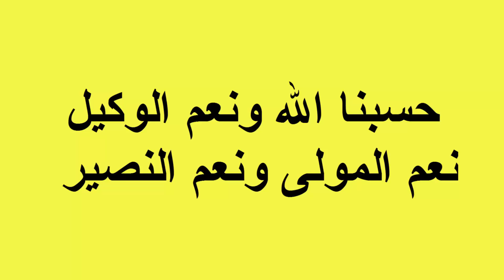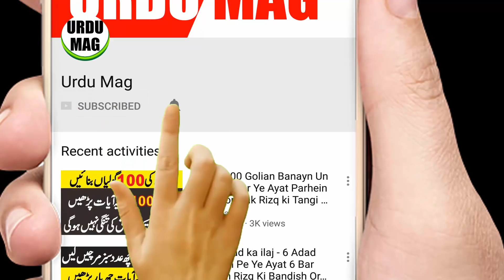Ye Qurani Wazifa Parha ALLAH Ki Madad Foir Hazir Ho Gai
Ye Qurani Wazifa Parha ALLAH Ki Madad Foir Hazir Ho Gai - قرآنی وظیفہ سے اللہ کی مدد فوری حاضر ہو گئی

2 Chipklion ( Lizard ) k Zariye ALLAH Ne Fori madad Bhej Di
Sirf Qurani Wazifa Ko Parha Tha Wo bhi Chand Baar.